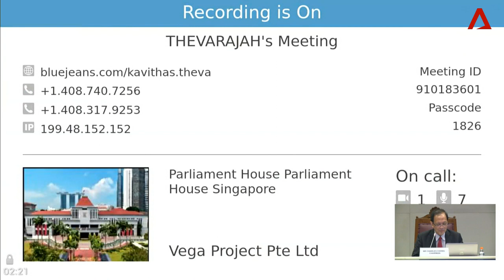2018/03/15 Select Committee hearings Natalia Popovych and Oleksiy Makhuhin speak on 15 March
This upload is intended to ensure continued public access to this material beyond that period. We claim no ownership over the content and acknowledge full credit to the Singapore Parliament as the content owner and Channel News Asia as the original source.